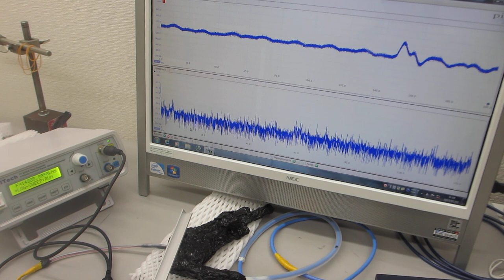メガヘルツの超音波発振制御プローブを製造する技術ーー基礎実験ーー（超音波システム研究所）